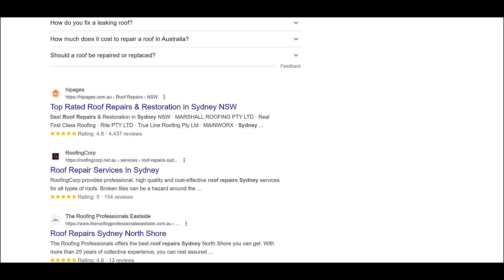The fourth attempt to fix a roof leak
Why does it need four consecutive roofers to locate the cause of a simple leak and perform a simple repair?
The reason why The Roofing Portal is focused on proper training is because we come across these situations so often and we have discovered that LACK of TRAINING is always the cause.
Think of how much money property owners have to throw at inexperienced roofers to get roof leaks fixed...